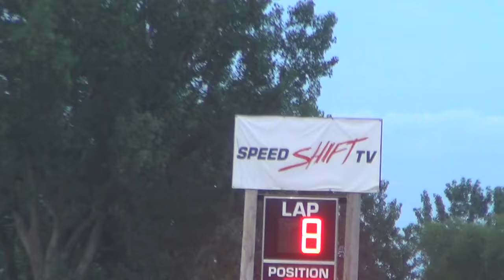Marshalltown Late Model Heat 1 7/1/16